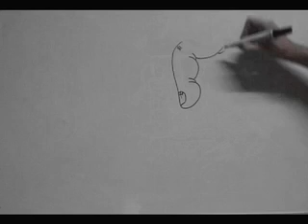Drawing 6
My new drawing video, the music is by Schönberg (Six Little Piano Pieces, Op. 19- 6).